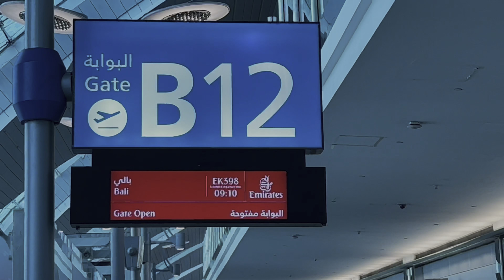ПЕРЕЕЗД НА БАЛИ | НАШ ПЕРВЫЙ ВЫПУСК, КОТОРЫЙ БЫЛ УДАЛЕН.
Добро пожаловать на наш канал! В этом видео расскажем о нашем захватывающем переезде на Бали, где мы исполнили давнюю мечту.
 В этом видео мы делимся нашими эмоциями и впечатлениями от перелёта и прибытия на остров Бали.